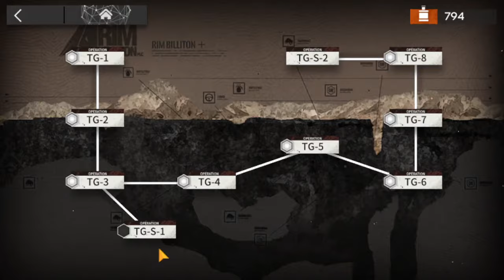[Arknights] TG-S-1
New Side Story : To The Grinning Valley!